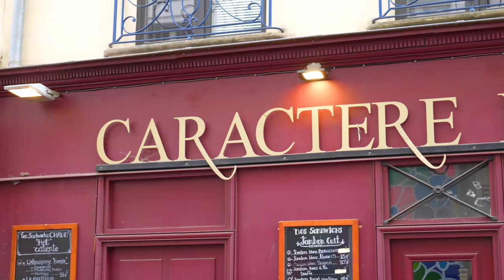24 Hours of STREET FOODS in Paris, France 🇫🇷 Crêpes, Macaron, Jambon-Beurre & More!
Welcome to the City of Love : Paris!! We are here to eat and to show you what 24 hours of eating FRENCH FOODS in Paris looks like. Not just the tiktok famous spots but the real spots where locals like to dine. Join us for 24 Hours of French Foods in Paris!

This is the first of 3 episodes from our series in France. A country known world wide for it's attention to detail when it comes to cuisine. We will be visiting Paris, Brittany and Lyon!

CHAPTERS :
0:00-0:44 Intro
0:44-3:46 Jambon Beurre
3:46-6:06 Crepe
6:06-9:17 Boulangerie
9:17-9:52 Selfie Central
9:52-12:30 Lunch
12:30-14:51 Louvre
14:51-16:13 Eiffel Tower
16:13-19:44 Macron
19:44-24:05 Dinner
24:05-24:44 Outro